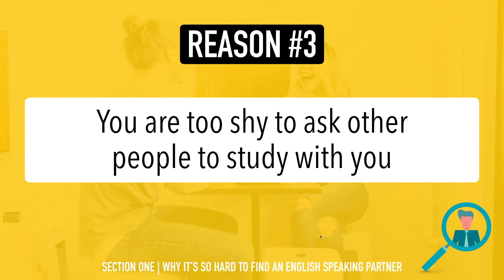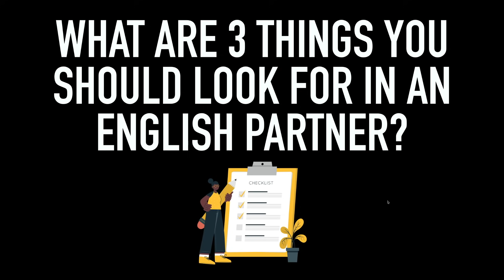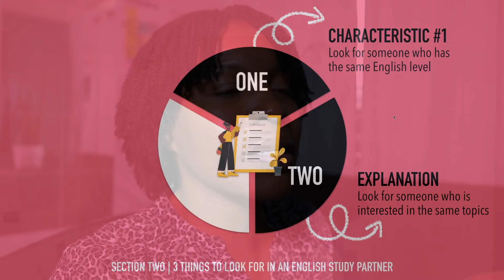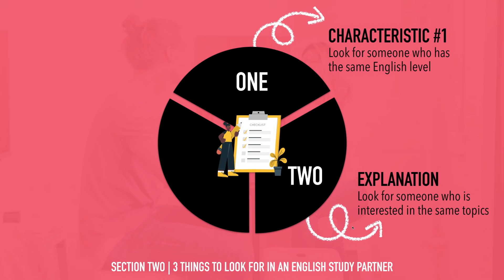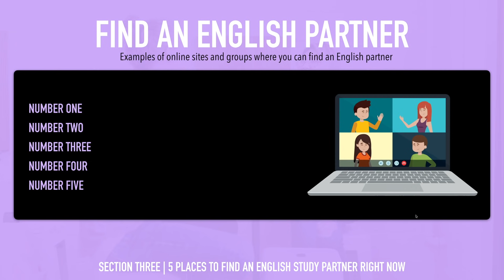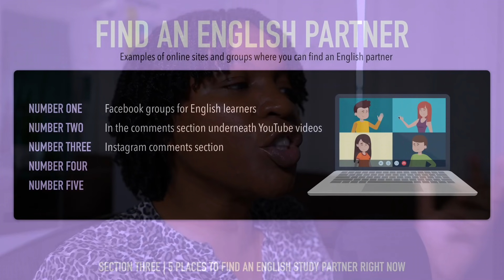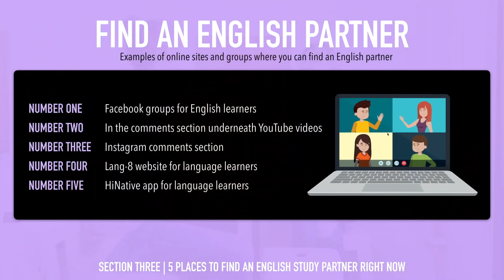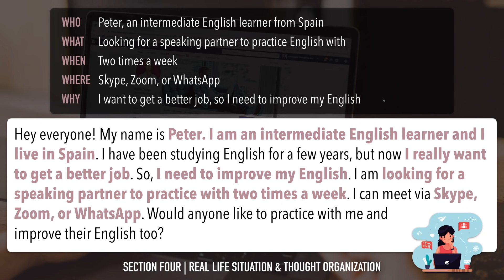ENGLISH SPEAKING PARTNER | How To Finally Find An English Speaking Partner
By watching this video, you will learn how to finally find an English-speaking partner.

Name: Tiffani
How many students have I taught? Several thousand

▶English Speaking Partner
▶How To Finally Find An English Speaking Partner